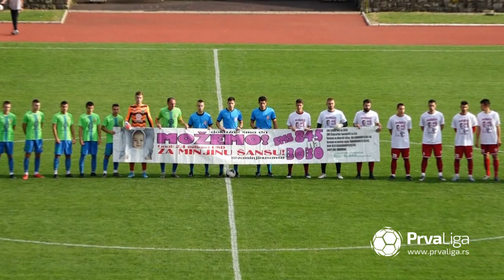Prva liga Srbije 2020/21: 12.Kolo: RADNIČKI 1923 – ZEMUN 2:1 (0:1)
Prva liga Srbije 2019/20: 12.Kolo: RADNIČKI 1923 – ZEMUN 2:1 (0:1)
Strelci: Vladimir Ćirović 73', 90' - Miloš Vidović (autogol) 16'